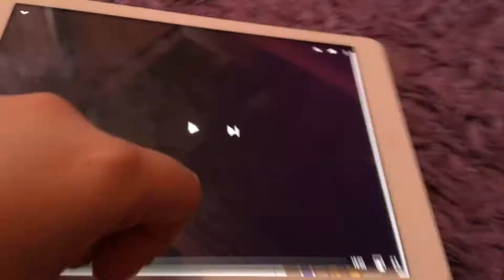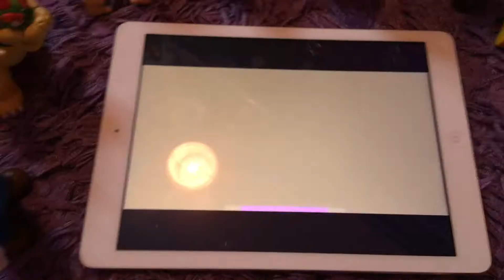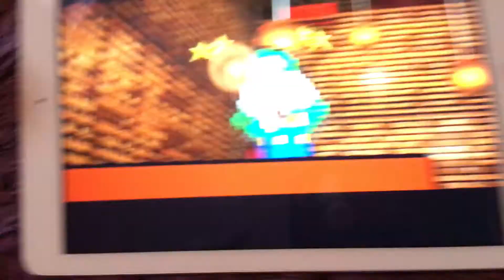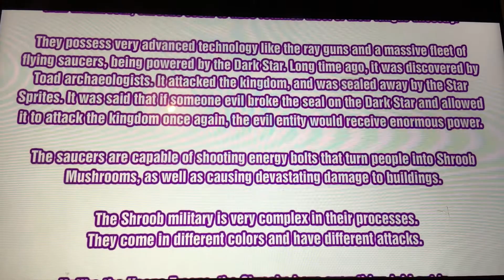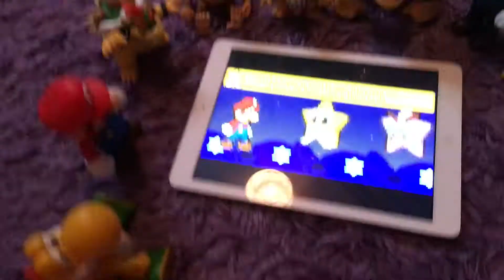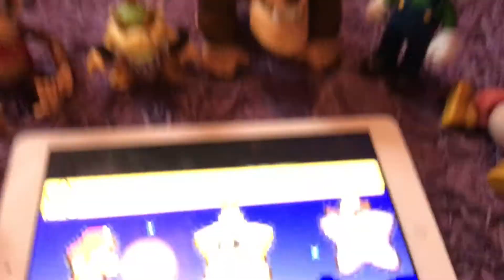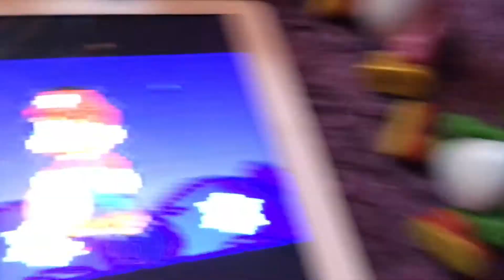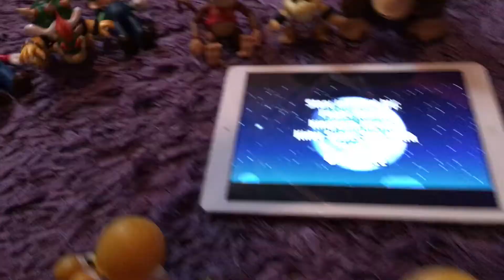DK and his friends react to SMB Heroes Of The Stars. (Episode 5) (Remastered Version)